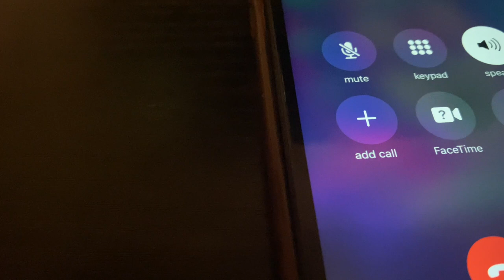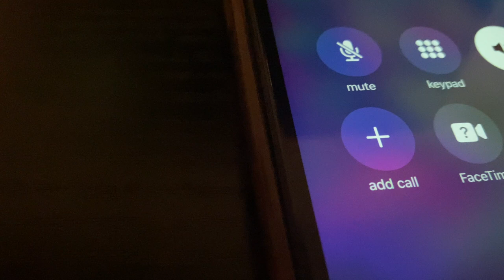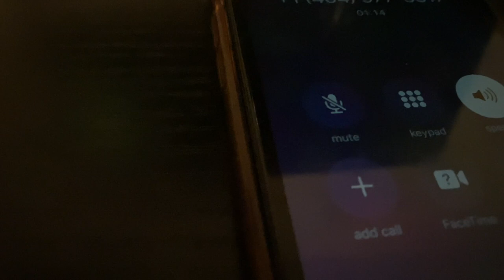HOW TO PRICE YOUR PHOTO BOOTH SERVICES FOR YOUR PHOTO BOOTH BUSINESS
Everybody keeps asking me how to price their photo booth services so I created this video to help you get an idea of what to charge for your photo booth business if you need help! In this video we Im going to share with you how you can come up with the best and most reasonable pricing for your photo booth rental service!